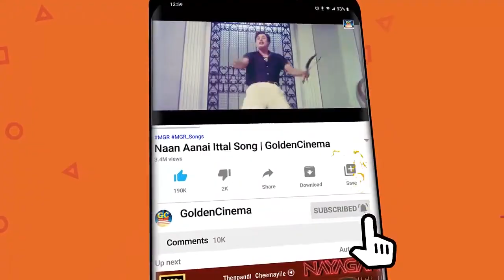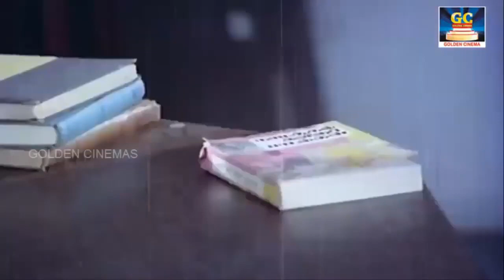இதயம் கவர்ந்த சிவாஜி டூயட் பாடல்கள் | Idhayam Kavarndha Sivajiganesan Duet Padalgal | Melody Songs